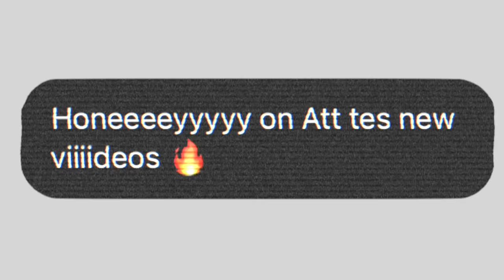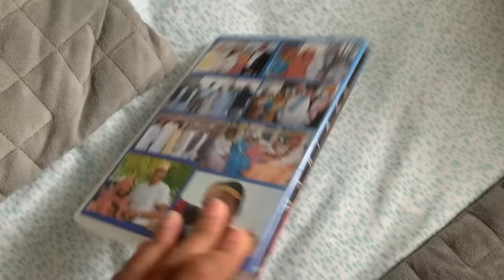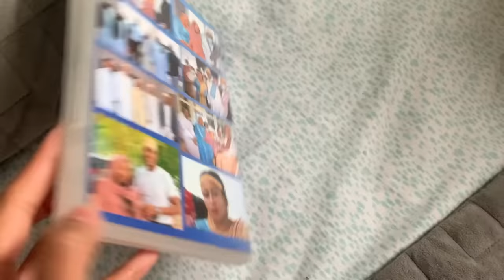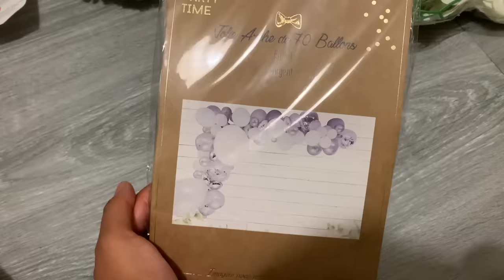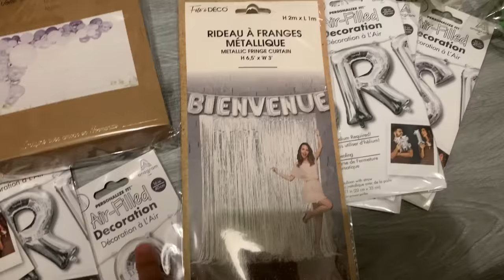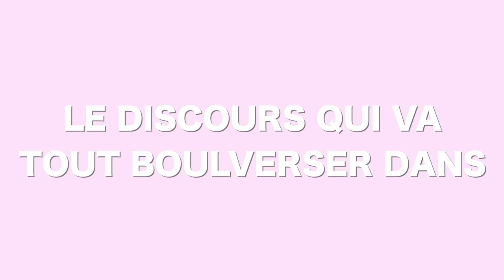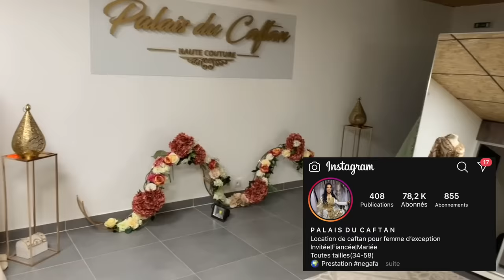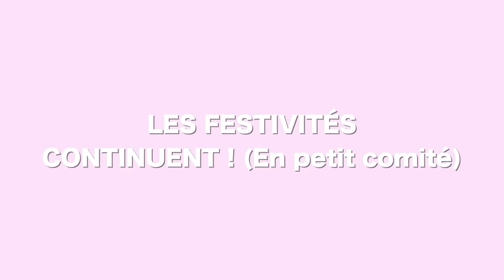TOUT CE QUE JE VOUS CACHAIS 🙈💍 l HONEYSHAY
Hey !

Viens me follow sur mes réseaux ! Je suis + active !

Musique d'intro : Le D - Ca va barder
Musique d'outro : Alissa Harley - gold

Bisous !